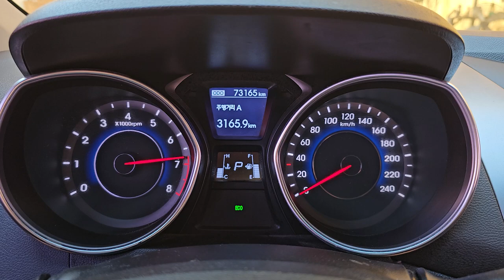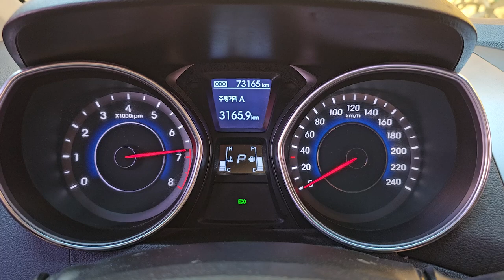2013 Hyundai Avante used car export (DU834892) carwara, 카와라 아반테 수출